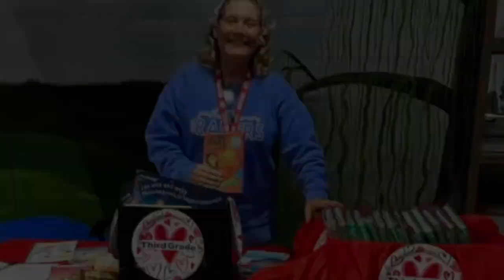Morning News Show 2/14/23